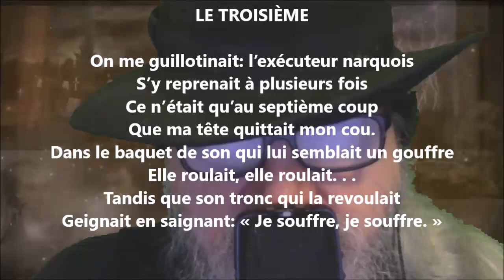Les treize rêves III - Maurice Rollinat lu par Yvon Jean